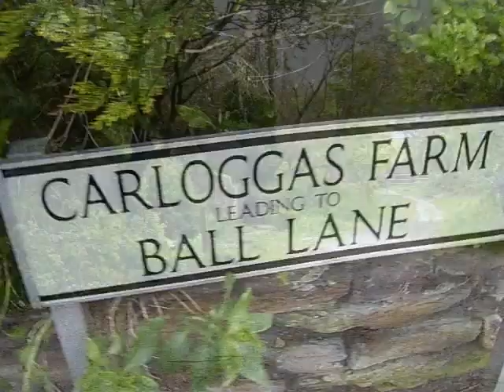St James' Holy Well, Ball, St Mawgan-in-Pydar, Cornwall (Revisit)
A revisit, after being told of the repairing of this well. Looks great! It will be a beautiful spot in high summer, hope they put a bench nearby,,, hint, hint.